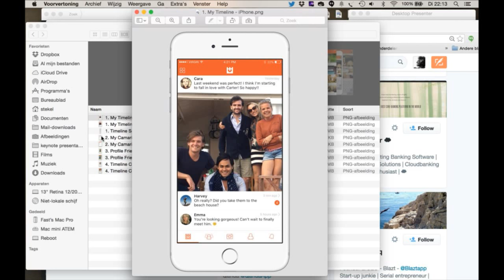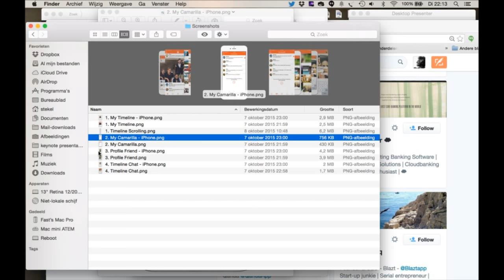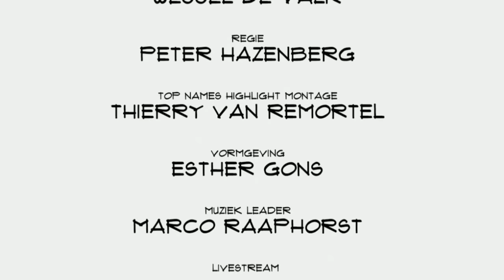Constance Scholten (Camarilla): Foto's delen met niet meer dan 15 dierbaren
Geen foto's of gesprekken delen met de hele wereld, maar met een groep van intimi niet groter dan 15 mensen. Waarbij gesprekken ook nog eens altijd privé zijn, dus één op één plaatsvinden. Dat is het idee achter Camarilla, een nieuwe app die een dezer dagen gelanceerd zal worden. CEO Constance Scholten vertelt in Top Names over het hoe en waarom.